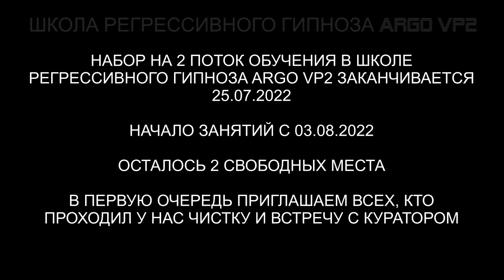Близнецы - Ангелы | Освобождение от сущностей | Чистка мамы и детей | ARGO VP2 регрессивный гипноз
Близнецы - Ангелы 7 лет попали нам на чистку. Здесь будет интересно!

00:00 Проверка Олеси.
02:20 Заправка энергиями.
03:30 Олеся с Плеяд.
04:50 Поднимаем Елизавету в Комнату Диагностики.
06:27 Бес 9 герц. Снимает все свое.
09:38 Информация для мамы.
10:41 Сжигаем канал.
11:32 Бес уходит.
12:36 Мыслеформа в голове Елизаветы.
13:46 Ангельская Душа.
15:13 Просьба Елизаветы к маме.
16:07 Возвращаем Елизавету в биоробот.
16:46 Поднимаем Тонкую Копию Евы в Комнату Диагностики.
17:57 Арахноид и разговор с ним.
19:46 Черт и его рассказ.
22:06 Арахноид сохранялся в поле ребенка.
23:40 Усиливаем все потоки..
24:33 От Арахноида человеческая энергия идет.
Вызываем Ли.
26:33 Контрольная проверка.
27:29 Отпускаем Черта.
28:36 Ева открыла крылья.
29:38 Возвращаем Еву.
30:40 Благодарность Олеси.
31:31 Совет Лесе.